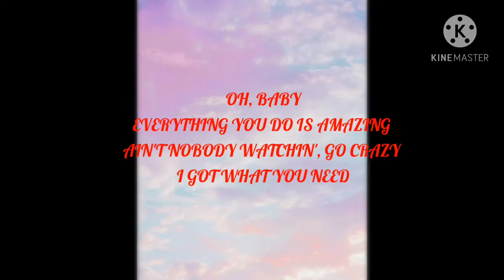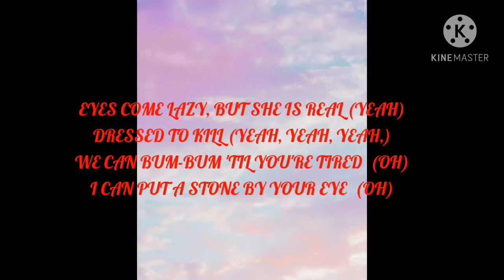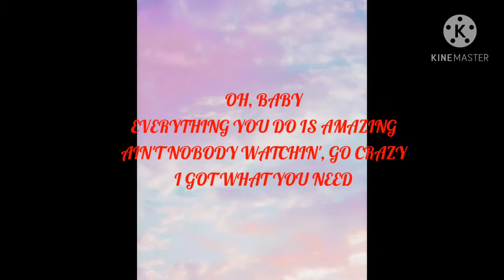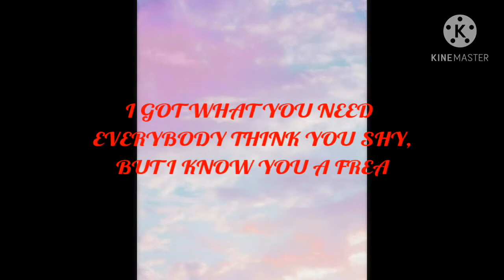Chris Brown ft. Young Thug GO CRAZY!!! OFFICIAL VIDEO (Lyrical Video) BY GBREEZY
Another lyric video for your entertainment

Go Crazy as one of the leading song in thee 2020 BILLBOARD belongs to the respective artists : @Chris Brown and @Young Thug

NB: all the music and some images strictly belong to the artists and their production company this is only for entertainment

link to Chris Brown YouTube channel ^^^

link to Young Thug YouTube channel^^^